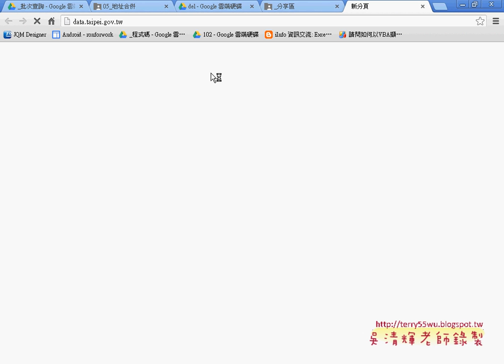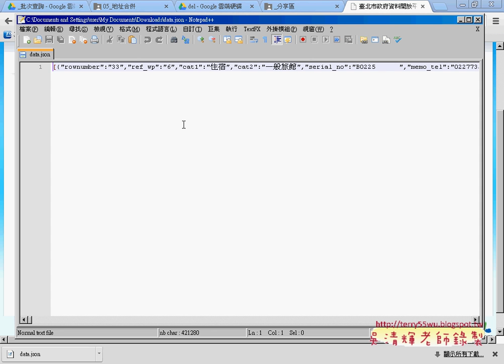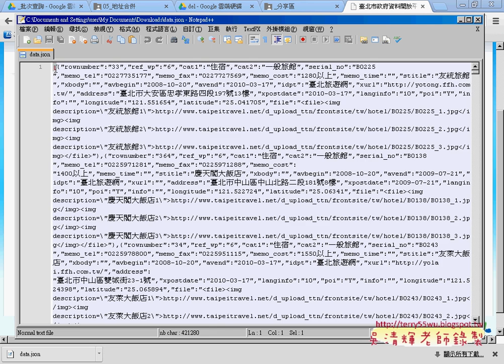01 台北市開放資料說明APP開發教學 吳老師3